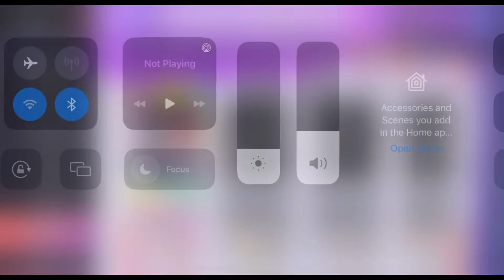PLAYING THE BTS GAMEMODE!